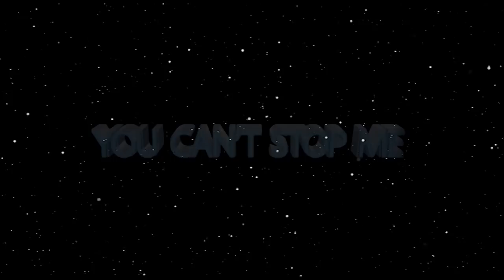YOU SAY THERE IS NO DEMON? Watch how demons influence people!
"Before you marry, the person you intend to marry or get married to needs to be delivered; don't just go by appearance. Many of your behaviors need deliverance." - Apostle JB Makananisa